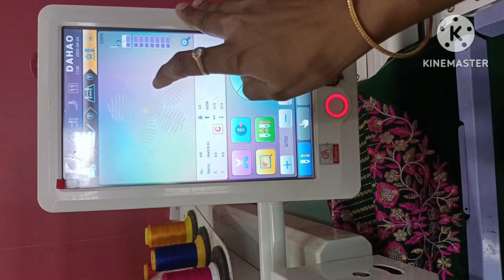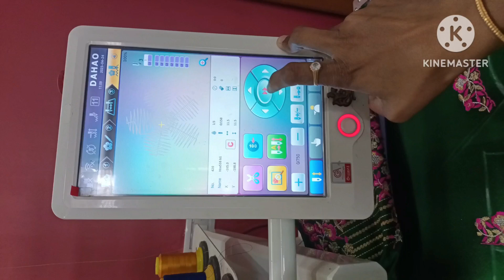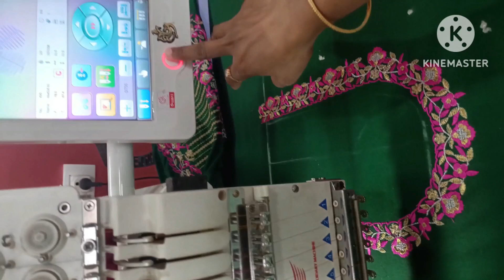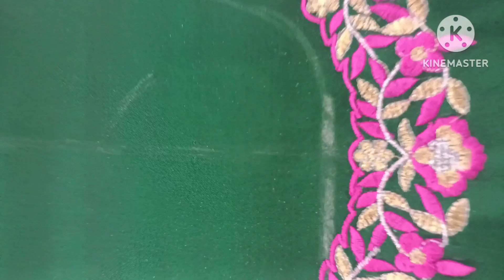single head mechine లో buttis | కొత్తగా mechine తీసుకున్నవారి కోసం | నేను ఎలా వెస్తానో చూడండి